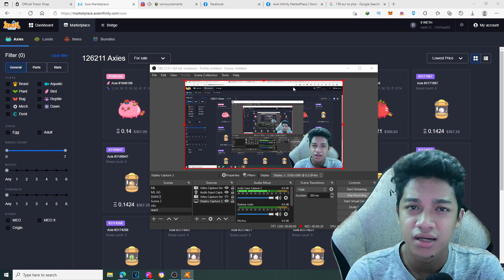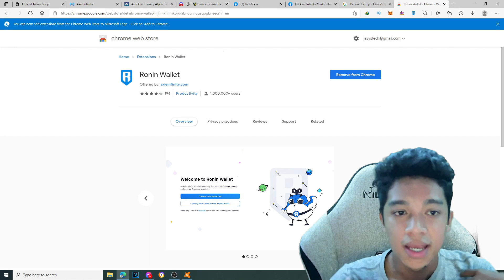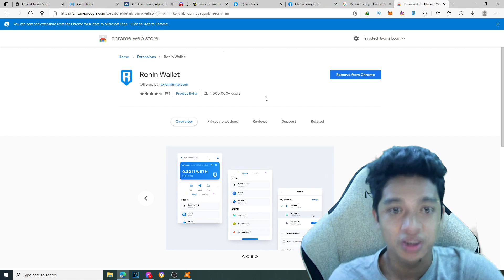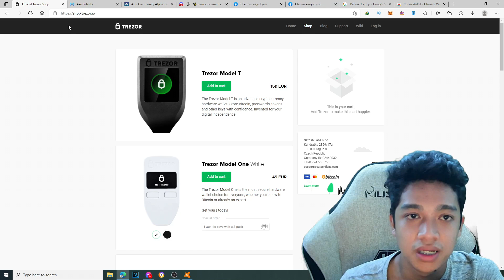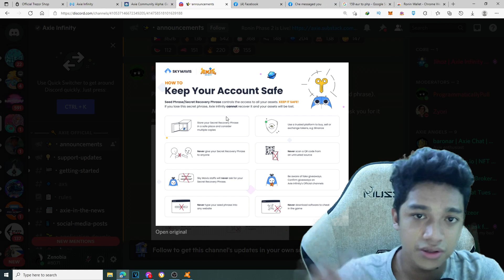GAWIN MO TO BAGO MAHACK AXIE INFINITY MO IWASAN MAHACK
ETO PO YUNG LINK KUNG SAAN KAYO PWEDE BUMILI NG TREZOR WALLET (PROTEKTAHAN MO WALLET MO, IWASAN MAHACK)
Message my page po kung gusto mo magpareserve/bumili ng Trezor

Lahat po ng nabanggit ko sa aking video ay personal ko na mga opinion.